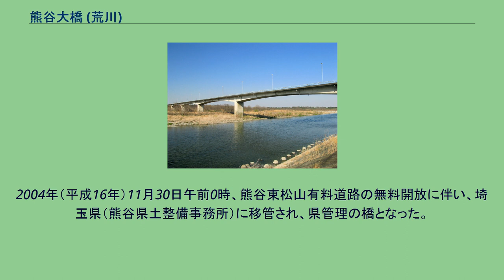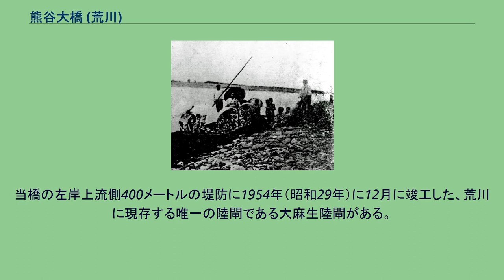熊谷大橋 (荒川)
熊谷大橋（2012年3月） 熊谷大橋（くまがやおおはし）とは、埼玉県熊谷市広瀬と同押切地区との間の荒川に架かる埼玉県道385号武蔵丘陵森林公園広瀬線の道路橋である。
旧熊谷東松山有料道路（熊谷東松山道路）から、熊谷市街地の混雑を抜けるために作られたと考えられ、この橋から3 kmほど北方向に進むと、国道17号に至る。
荒川河口から79.63 kmの位置に架かり、橋長は1163.85メートル（渡河部910.0メートル、取付高架253.85メートル）、幅員は10.0メートル、最大支間長は73.5メートル。
13径間PC連続ラーメン橋である。
歩道は幅員2.5メートルあり、照明灯とともに下流側に設けられている。
また、埼玉県の第一次緊急輸送道路に指定されている。
完成当時はコンクリート橋としては日本一の長さだった。
広瀬側には広瀬野鳥の森が広がり、さらにそのまま秩父鉄道秩父本線を越える6径間単純プレートガーダー橋（鋼鈑桁橋）の跨線橋（取付高架）と一体化している。
跨線橋は、秩父鉄道の広瀬川原車両基地を沿うように越えている。
跨線橋の先は築堤の天端に接続され、さらに北に進むと国道140号に至る。
押切側のアプローチ区間は小河川を越えるプレートガーダー橋が1連あり、その先は緩い曲線を描く築堤の天端を道路が通る。
コミュニティバスを含めた公共交通機関の走行経路には特に設定されていない。
橋の南詰付近に熊谷市ゆうゆうバスほたる号の「樋春南」停留所、北詰付近に熊谷市ゆうゆうバスさくら号の「広瀬西」停留所がある。
樋春の渡し（1931年頃） この橋の下流側に「樋春の渡し」と呼ばれる（「おりっとの渡し」とも称する。）、いつから存在したかは定かではないが、1878年（明治9年）頃までには存在した村道に属する船2艘を有する私設の渡船が存在した。
すぐ下流の「村岡の渡し」に荒川大橋が1909年（明治42年）に架橋された後もこの渡船の利用は多かったようである。
この渡船場は昭和初期に廃止されている。
橋は熊谷東松山有料道路の第二期工事である広瀬線建設（事業区間4.8 Km）の一環として架けられ、埼玉県道路公社が事業主体となり、総工費19億2000万円を投じ1973年（昭和48年）11月着工された。
上部工は当時の最新工法であった、ディビダーク工法で架橋された。
また下部工は空気潜函工法（ニューマチックケーソン工法）を用いて建設された。
橋は1976年（昭和51年）1月竣工し、同年3月1日に開通した。
開通式は同日10時30分より右岸側橋詰（江南村側）にて挙行され、 周辺自治体の首長や議長、工事関係者や地権者など約80名が出席した。
開通式は熊谷市長や県道路公社副理事長他4名によるテープカットが執り行われ、江南村在住の三代夫婦による渡り初めが行われた。
また、橋は同日13時より一般供用を開始した。
2004年（平成16年）11月30日午前0時、熊谷東松山有料道路の無料開放に伴い、埼玉県（熊谷県土整備事務所）に移管され、県管理の橋となった。
開通当時は熊谷市と大里郡江南村を結ぶ橋であったが、2007年（平成19年）2月13日の市町村合併（平成の大合併）で両岸とも熊谷市となった。
河川敷は左岸側に多く取られている。
河川敷は公園やゴルフ場として利用されている。
堤内地は左岸側は住宅地と農地が混在し、右岸側は主に農地である。
当橋の左岸上流側400メートルの堤防に1954年（昭和29年）に12月に竣工した、荒川に現存する唯一の陸閘である大麻生陸閘がある。